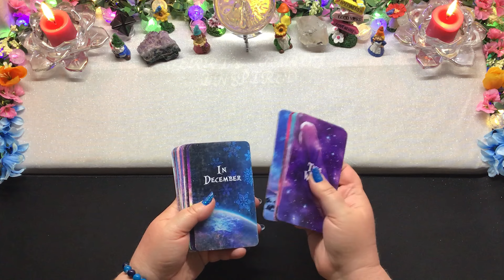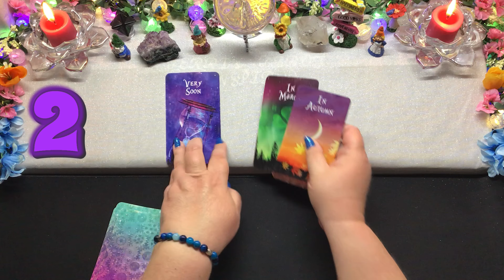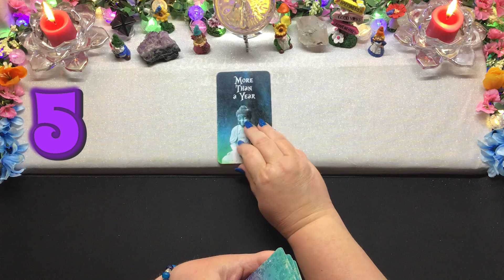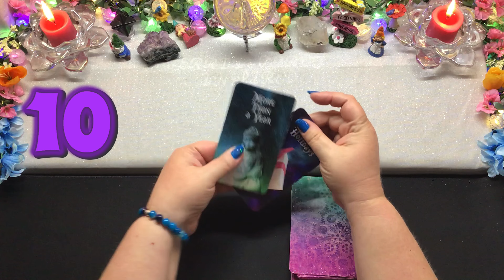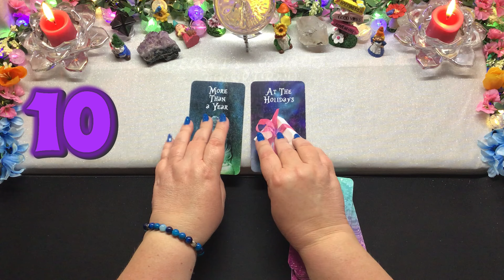Pick a Card 🔮 Tarot 🔮 Timings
Today’s tarot reading is a look at timings. Please select a timing question and then choose a number between 1 and 10. Enjoy.

💕Private Readings💕

 💕 Gifts 💕